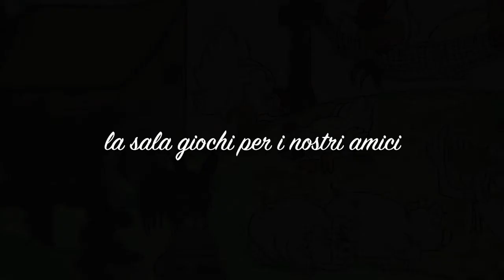Max Ornithology Una sala giochi interna per i nostri amici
Max Ornithologied ecco la sala giochi per i nostri amici